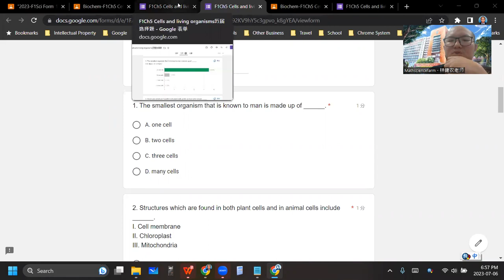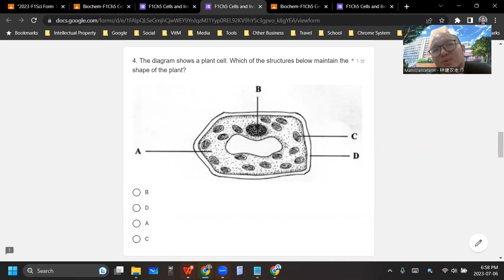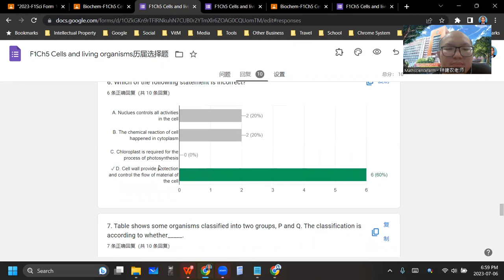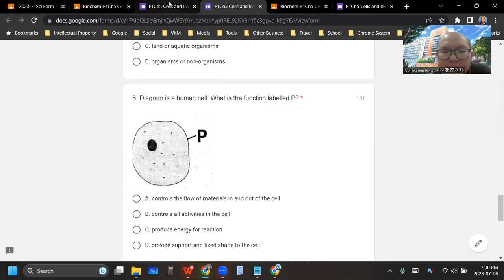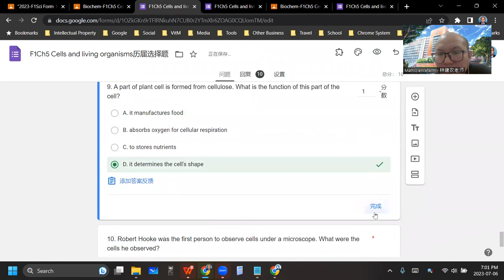2023 07 06 《网课不停歇》 初一科学F1Ch5历届选择题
Biochem-Chapter 5 Cells and living organisms
历届选择题